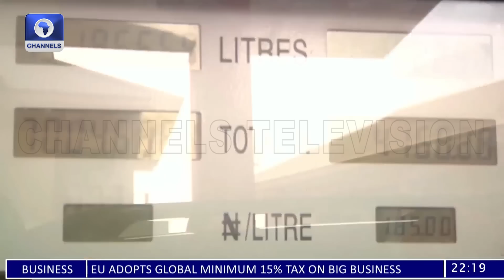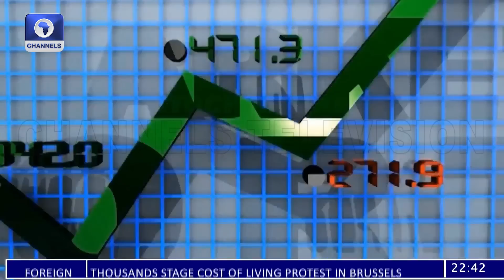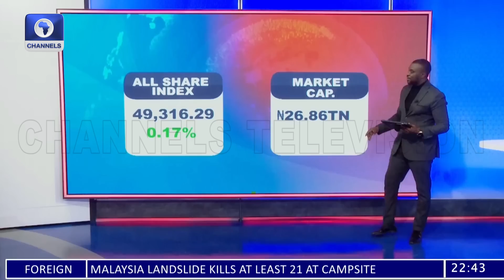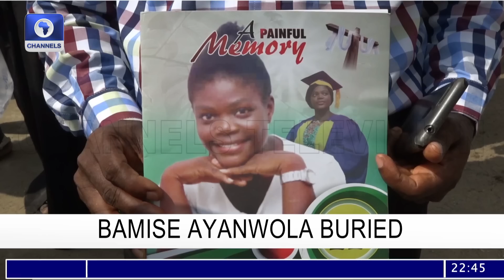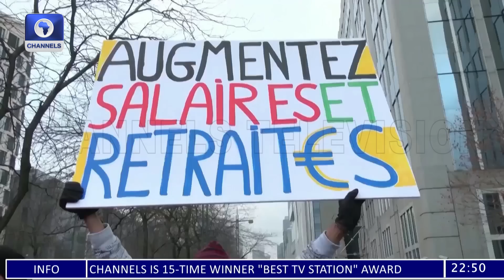News At 10 | 16/12/2022